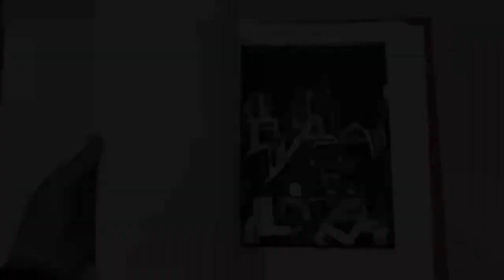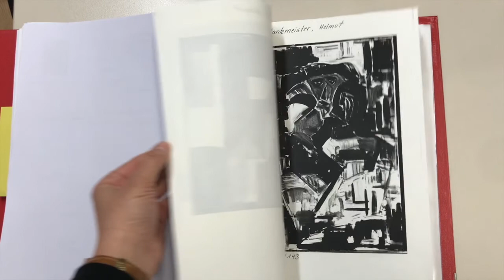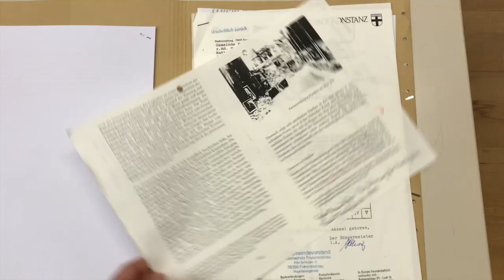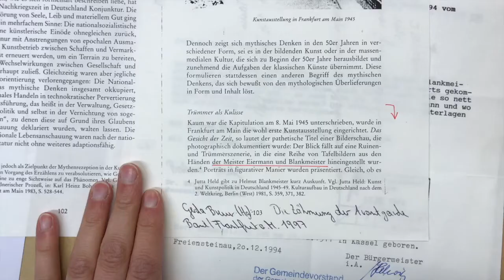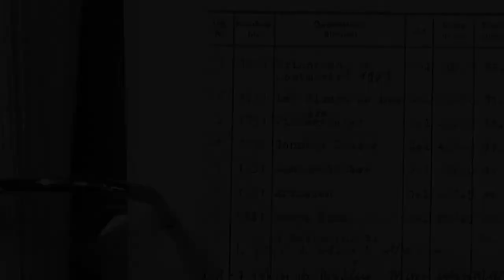Helmut Blankmeister "Sonnige Häuser"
Was passiert eigentlich, nachdem ein Kunstwerk in die Sammlung eines Museums aufgenommen wurde?

In einem kurzen Video erklärt uns Dr. Barbara Stark, Leiterin der Städtischen Wessenberg-Galerie Konstanz welche Schritte ein Gemälde durchläuft, bis es tatsächlich in einer Ausstellung präsentiert wird.

Städtische Museen Konstanz
Rosgartenmuseum
Städtische Wessenberg-Galerie
Bodensee-Naturmuseum
Hus-Haus